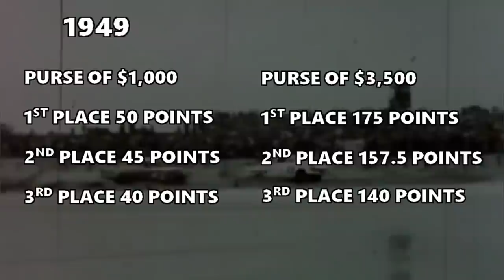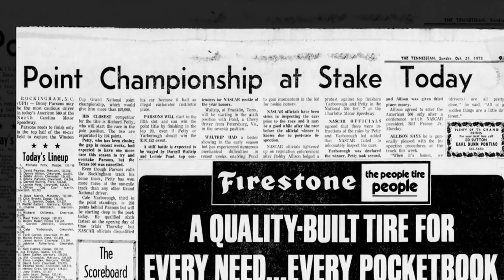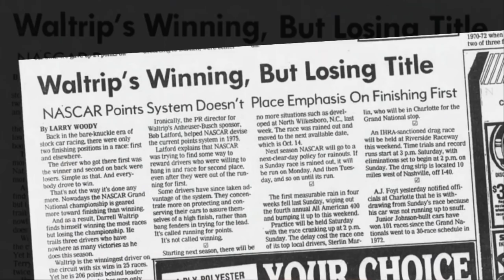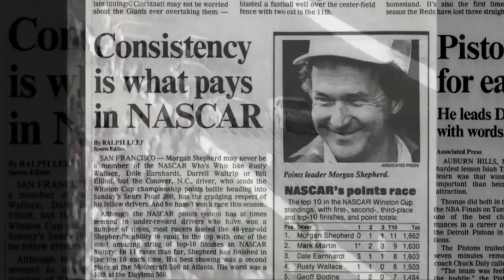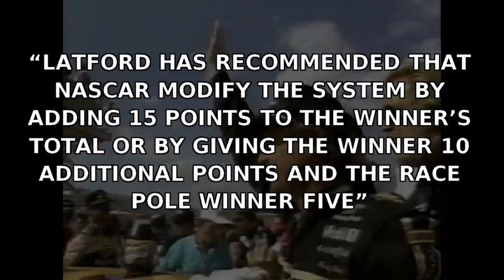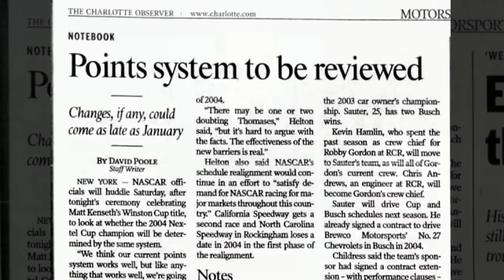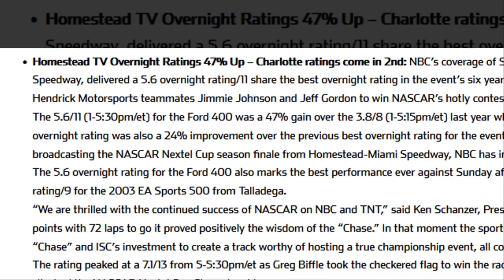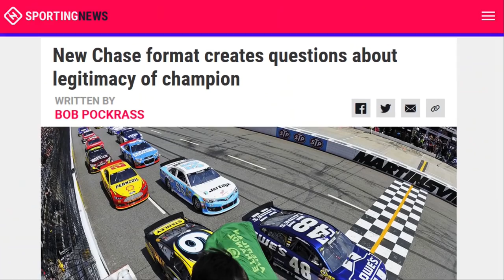The 7 Generations of NASCAR Points Systems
NASCAR's history can be divided into 7 generations of point systems that decided the champion. Points related to money earned, miles, laps ran, a complicated one-year formula, the Latford system, the Chase, and elimination playoffs. Each system had it benefits and critics. This is a recap of the systems and the reactions people had to each.

Narrated by Brock Beard

Video Clips Owned by
NASCAR
CBS
ESPN
TNN
NBC
FOX

Music
Disposable Arms - Letterbox
Red Hot Son - JR Tundra
Keep it Real - Audionautix